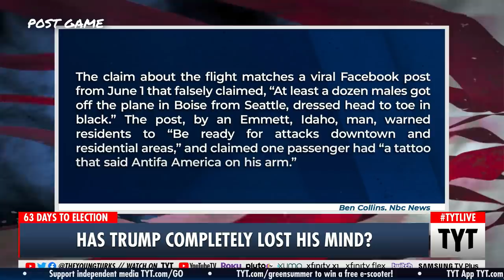Trump Spreads Insane Biden Conspiracy Theory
Trump just started a new crazy conspiracy theory. Ana Kasparian and Cenk Uygur discuss on The Young Turks. Keep Hope (and TYT) Alive